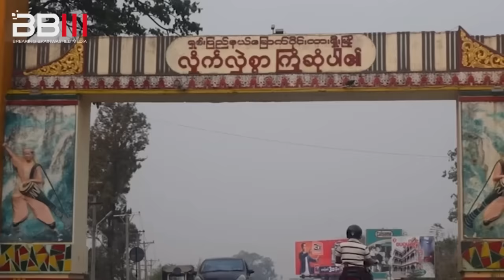MNDAA ကရရှိခဲ့တဲ့ ခမရ ၅၀၇ နဲ့ပတ်သတ်ပြီးသိရှိရသမျှနှင့် AA သိမ်းပိုက်နိုင်ခဲ့တဲ့ သံတွဲလေဆိပ်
ဒီရက်ပိုင်းသတင်းကောင်းတွေအနေနဲ့ လားရှိုး ခမရ၅၀၇ ကိုတော်လှန်ရေးတပ်ဖွဲ့တွေဘက်မှသိမ်းဆည်းရရှိခဲ့တဲ့သတင်းတွေအပြင် သံတွဲမြို့သိမ်းတိုက်ပွဲနှင့်ပတ်သတ်ပြီး ရခိုင့်တပ်တော် AA
မှထုတ်ပြန်ထားတဲ့ သတင်းတွေကိုလည်းတွေ့ရပါတယ်။ အဆိုပါသတင်းကောင်းတွေအပြင် လေကြောင်းအန္တရာယ်နဲ့ပတ်သတ်ပြီး ပြည်သူတွေ သတိထားသင့်တဲ့ အကြောင်းအရာတွေကိုပြောထားပါတယ်ဗျ...